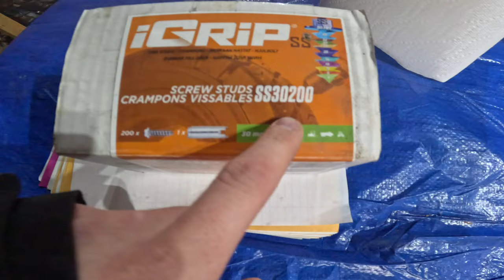Studding Skid Loader Tracks with I-Grip 30 mm Studs!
Installing some I-grip studs into our skidloader tracks. Hopefully this will help with traction this winter.